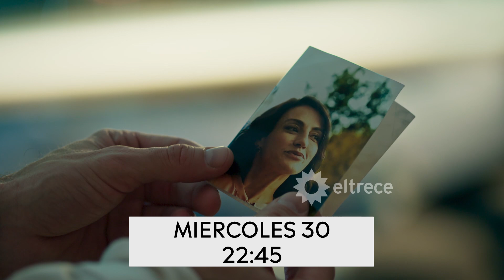¡El miércoles 30 a las 22:45 empieza "Tu parte del trato" en eltrece!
Promo emitida el lunes 28 de octubre de 2019 en eltrece.